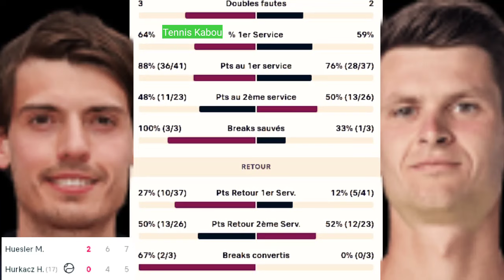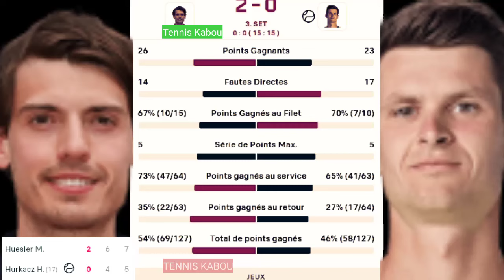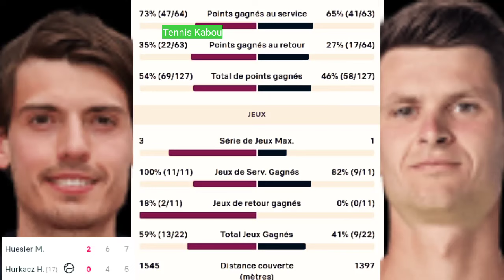Hubert Hurkacz vs. Marc Andrea Huesler . Highlights . R1 . Us Open 2023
In this episode of the video, our dear viewers will watch a recap of the match between Hurkacz and Huesler in the first round of the 2023 us Open Tennis Championship.

Hurkacz
Hubert Hurkacz vs. Marc Andrea Huesler
Hurkacz vs Marc Andrea Huesler highlights
highlights Hurkacz vs Huesler
Huesler vs Hurkacz
Hurkacz Huesler
Hurkacz vs Huesler
Hubert Hurkacz
Marc-Andrea Huesler
R1
Highlights
tennis 2023 highlights today
us open 2023
hurkacz us open 2023
atp
hurkacz  Huesler
Huesler hurkacz
us open tennis